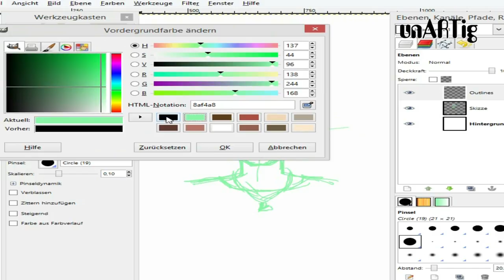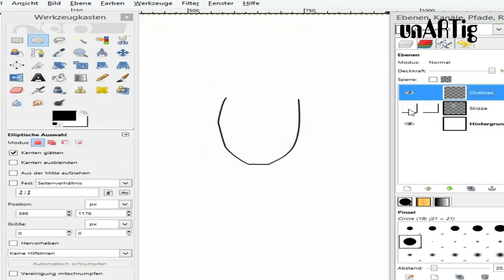Gimp Outlines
Musik